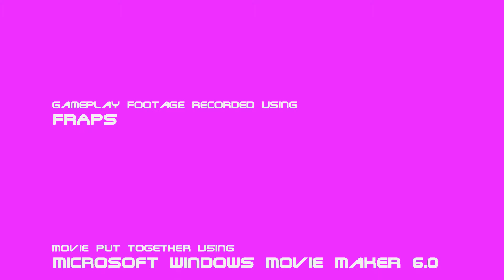Neon Chrome Gameplay Footage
Gameplay footage from the twin-stick shooter PC game Neon Chrome by Finnish developer 10tons Ltd.